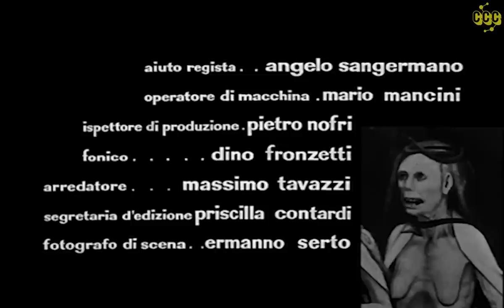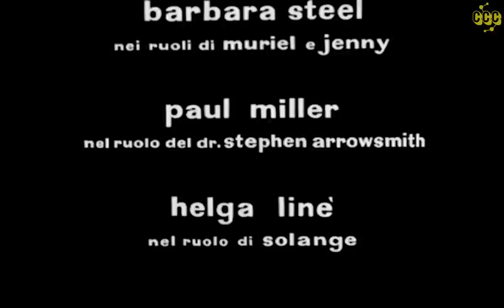Nightmare Castle /Amanti d'oltretomba 1965 | Horror | Barbara Steele | Paul Muller | Full Movie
A mad, sadistic scientist on the loose!
A woman and her lover are tortured and killed by her sadistic husband. The pair return from the grave to seek vengeance.

Original title: Amanti d'oltretomba (1965)
AKA: The Faceless Monster / Lovers from Beyond the Tomb /Orgasmo

Director: Mario Caiano
Writers: Mario Caiano, Fabio De Agostini
Stars: Barbara Steele, Paul Muller, Helga Liné
Genres:  Classics, Horror

A heated argument escalates, revealing secrets and resentment, leading to a plan for revenge, inheritance, and a mysterious woman. Concerns about sanity arise from a disturbing dream and a collection of ancestral artifacts. A woman feels trapped and scared in a castle, experiencing memory loss and strange events. Confusion and hallucinations plague a person, as a doctor tries to uncover the cause. Missing jewelry and the possibility of supernatural abilities are discussed. Strange occurrences in the castle cause fear and concern. Tension and suspicion lead to a decision to leave and seek a fresh start, but a conversation about a new life, blood, and a missing body takes a dark turn, resulting in a confrontation and a curse.

00:00 Full Movie!
1:37 💔 A heated argument between two individuals escalates, revealing secrets and resentment.
15:47 🔍 A conversation about a plan involving revenge, inheritance, and a mysterious woman.
27:27 🔎 A mysterious collection of ancestral artifacts and a disturbing dream raise concerns about someone's sanity.
40:49 🔒 A woman is feeling trapped and scared in a castle, experiencing memory loss and strange events.
47:55 🤔 A person is experiencing confusion and hallucinations, and a doctor is trying to help them uncover the cause.
54:29 💍 A discussion about missing jewelry and the possibility of supernatural abilities.
1:05:07 💀 Strange occurrences in the castle cause concern and fear among the individuals involved.
1:16:19 😔 A conversation between two individuals reveals tension and suspicion, leading to a decision to leave and seek a fresh start.
1:24:02 🔪 A conversation about a new life, blood, and a missing body takes a dark turn leading to a confrontation and a curse.